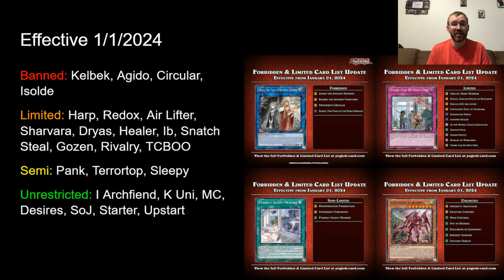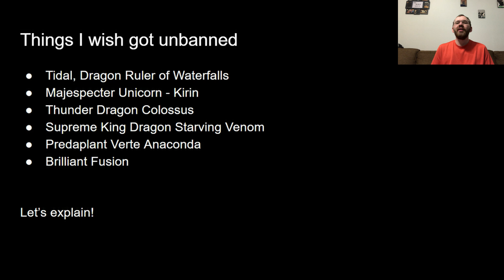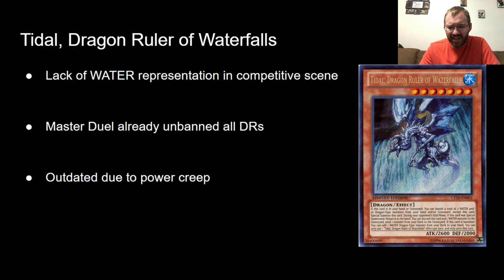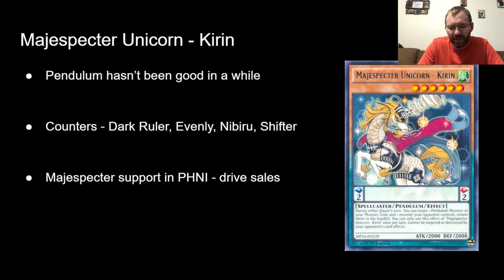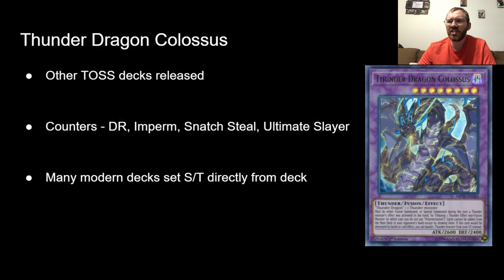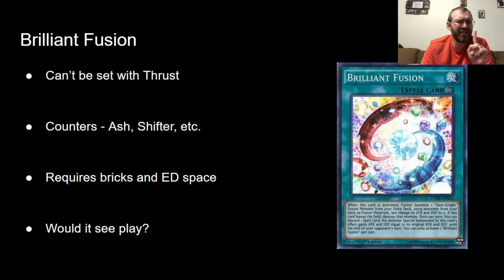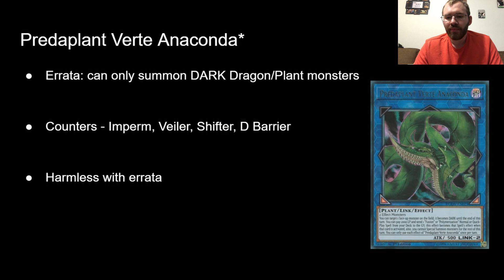Things I WISH Happened on the December 2023 Banlist!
What did you want to get hit? What did you want unbanned?